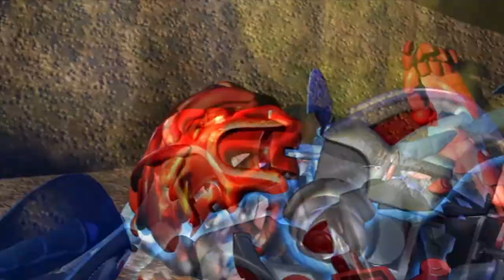BIONICLE : Scènes de Toa Gali (Odile Schmitt)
Toutes les scènes de Gali dans la trilogie BIONICLE (2003), doublée en français par la regrettée Odile Schmitt, comédienne connue pour avoir été la voix française d'Eva Longoria, de Tao dans Les Mystérieuses Cités d'or, Lola Bunny dans les Looney Toons et Dark Zash dans Star Wars The Old Republic, entre autres.